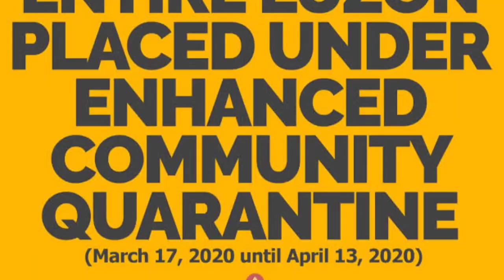Maalaala mo kaya?